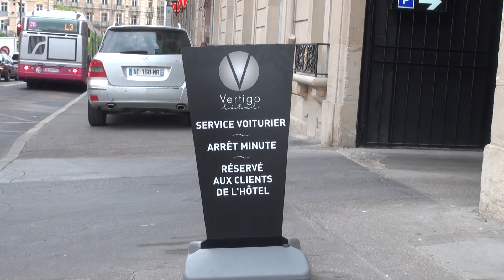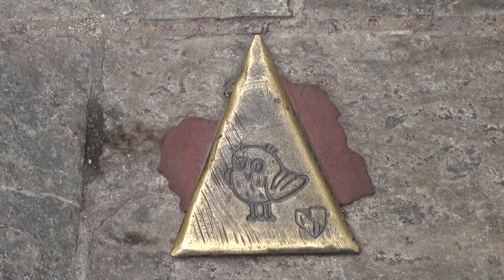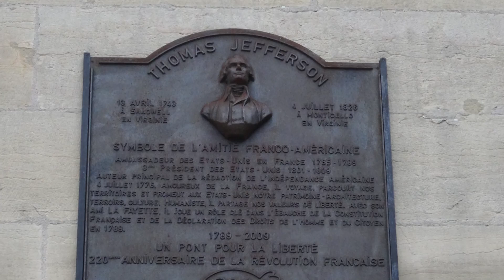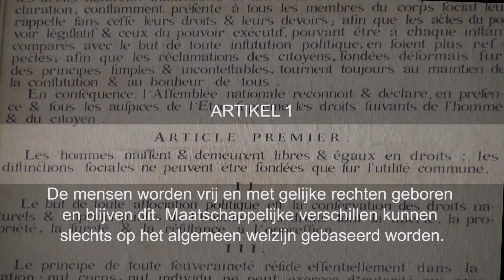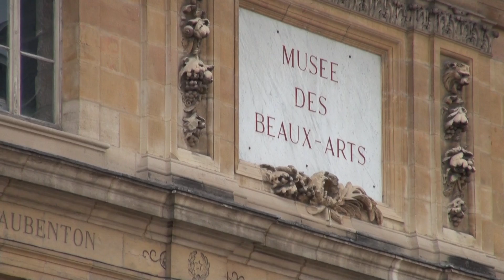De route van het uiltje